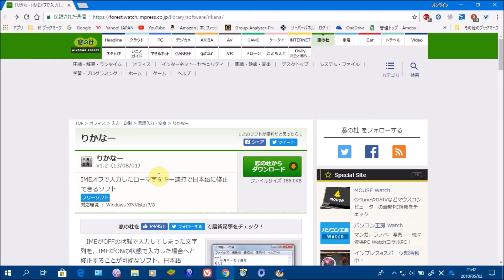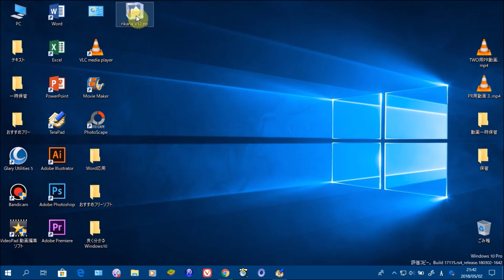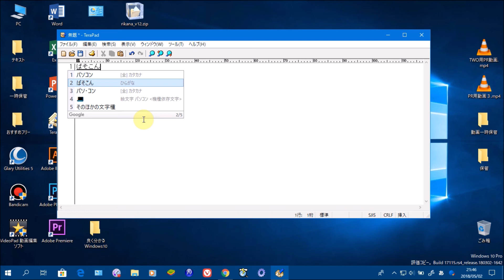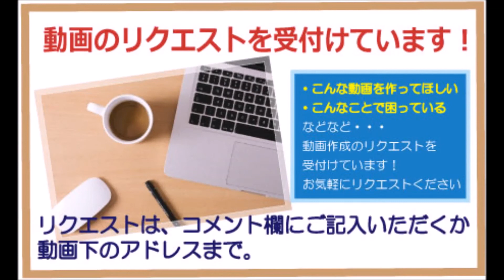日本語入力オフで入力した文字を日本語に修正できる無料ツール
■ツールのダウンロードはこちらから

この動画では、日本語入力オフで入力した文字を日本語に修正できる無料ツールを解説しています。

pc_school_movie★kaz.candypop.jp　※★は@に変換してください